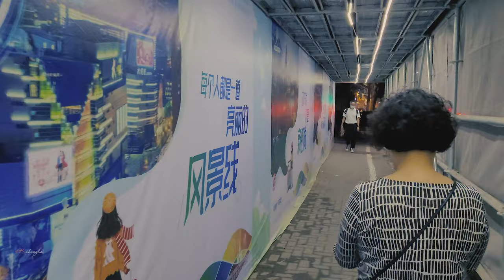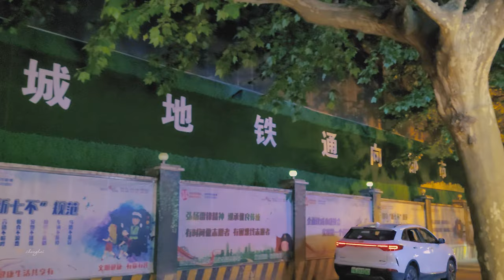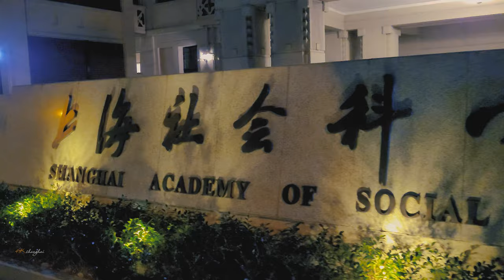【4K. Shanghai】Changle Road 站在路边喝酒的长乐路\Travel around Shanghai\上海の街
The street bars on ChangleRoad have long been famous, buy a bottle of wine and stand by the side of the road or sit on the side of the road, drinking and chatting, unfettered and free.
Shanghai Changle Road straddles the Huangpu District, Xuhui District and Jing'an District. It was first named: Pushi Road. This street is also the residence of modern Chinese celebrities, such as Wang Jingwei, Zhang Ailing, Qian Zhongshu, etc. Today, this road is full of sentiments and stories.